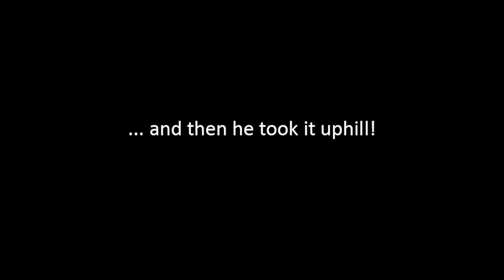K9 Carts in Action 2019